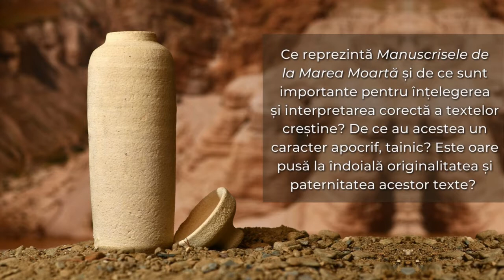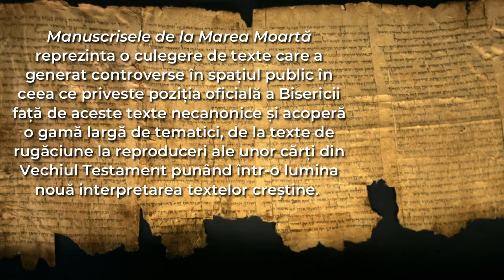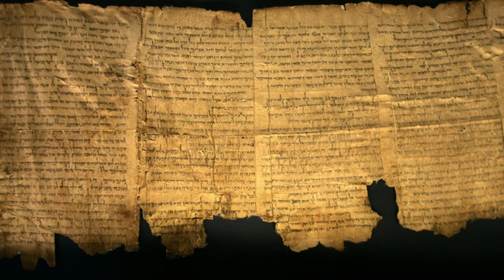Manuscrisele de la Marea Moartă - Noi lumini asupra textelor creștine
Ce reprezintă Manuscrisele de la Marea Moartă și de ce sunt importante pentru înțelegerea și interpretarea corectă a textelor creștine? De ce au acestea un caracter apocrif, tainic? Este oare pusă la îndoială originalitatea și paternitatea acestor texte?

Manuscrisele au fost descoperite între 1947 și 1956 în 11 grote de lângă Khirbet Qumran, Israel, datează din perioada 250 î.Hr. - 70 d.Hr și au rămas în istorie sub denumirea de „Manuscrisele de la Marea Moartă".
și ne pot ne ajuta să înțelegem mai bine spiritualitatea premergătoare creștinismului.

📖 Sorin Lucaci (PR Herald) ne prezintă cartea „Manuscrisele de la Marea Moartă” și un fragment din „Psalmii Recunoștinței”